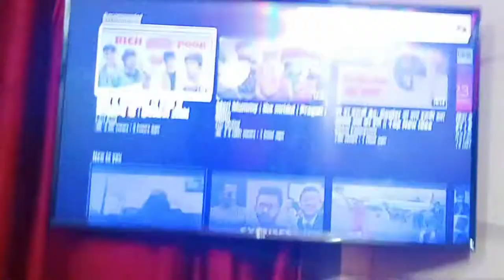Aaj tabiyat kharab hai 😔🤧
@The Karan youtuber.    sar mein Dard hai.   bukhar hai